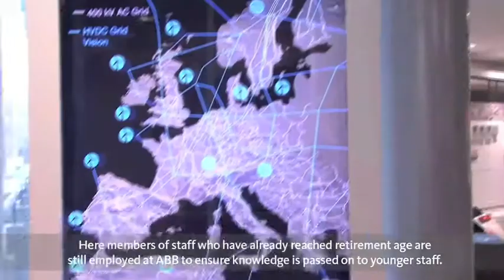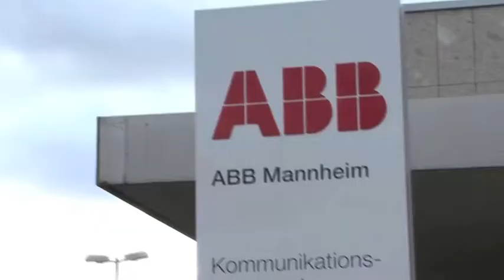Learning from Each Other, Growing Together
The technology group ABB headquartered in Mannheim is reacting to demographic change - with a pioneering approach to personnel management.